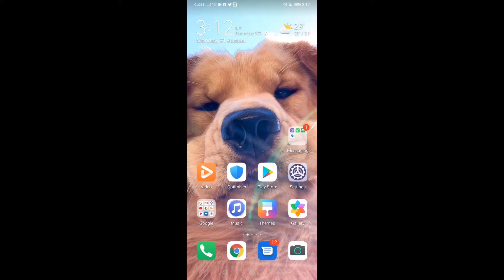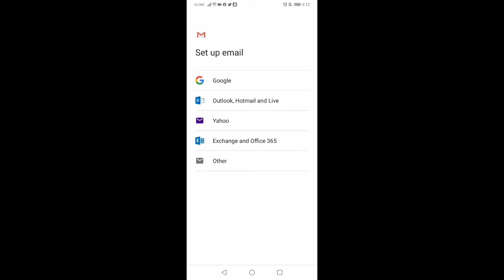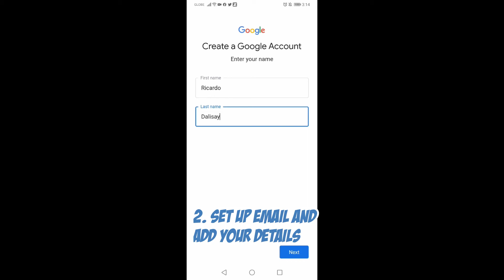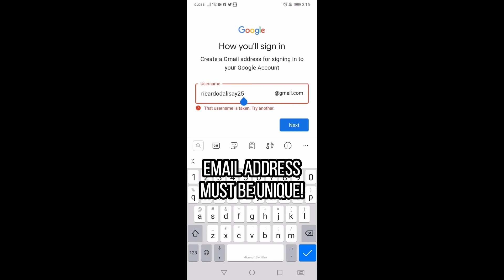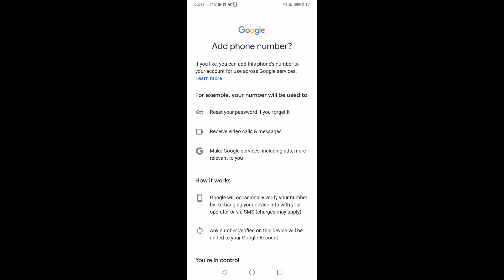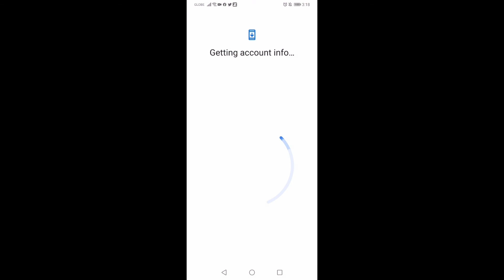How to Create a Gmail Account using Mobile Phone (Student Edition)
Hi! I made this video for my students who don't have their Gmail account yet.